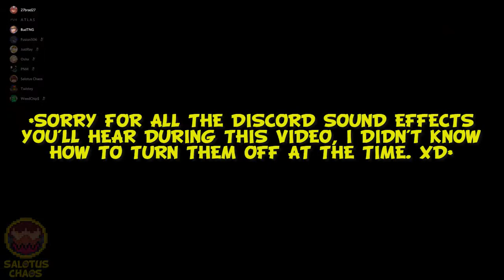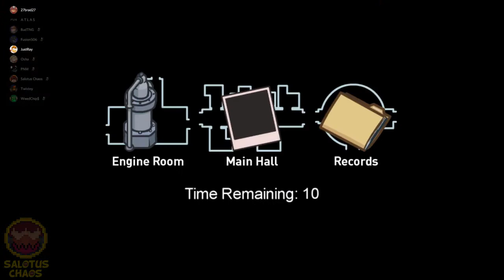WORLD'S MOST INCOMPETENT IMPOSTER! - Among Us #2 - Salotus Chaos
Kinda surprised that it took me THIS long to finally get some content out on me playing this game, but here we are! Today's video marks the first game of a 2 1/2 hour long stream with me and some others trying out the brand new Among Us map, The Airship!

Credit To TheNextGenius and P_N_M_ for their stream footage!

Credit to HarveyB for the custom Among Us crewmate in the thumbnail!